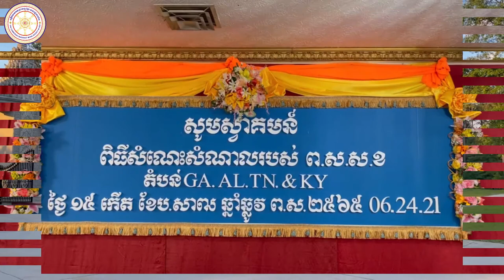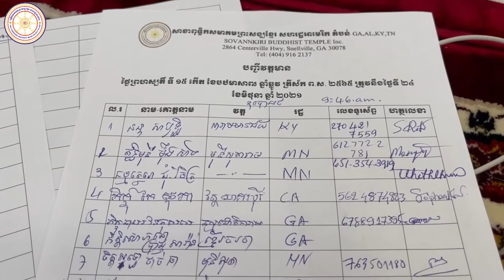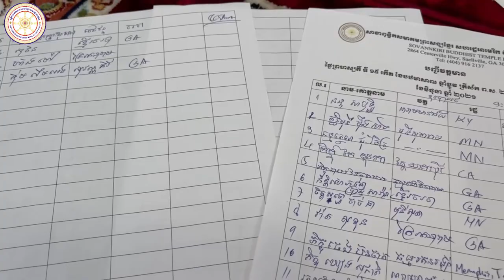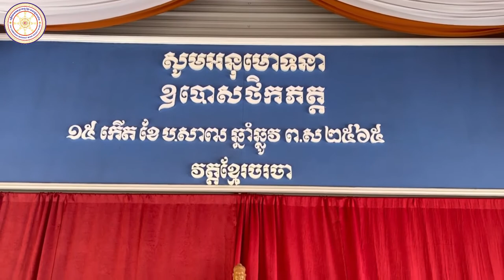វត្តខ្មែរចរចា/ Wat Khmer Georgia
វត្តខ្មែរចរចា
Wat Khmer Georgia(CBS) 6533 Rock Springs rd Lithonia, Georgia 30038.